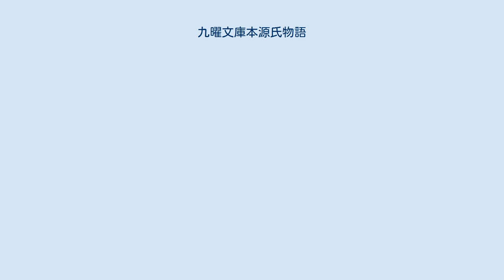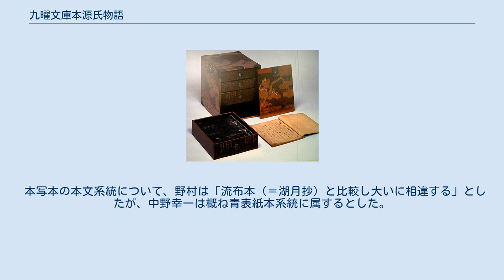九曜文庫本源氏物語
九曜文庫本源氏物語（くようぶんこほんげんじものがたり）とは、源氏物語の写本のこと。
現在九曜文庫の所蔵となっているためこの名称で呼ばれる。
 本写本は大正時代から昭和時代にかけて活動した国文学者の野村八良（1881年（明治14年）3月14日－1966年（昭和41年）1月30日）が1924年（大正13年）11月に東京神田の古書店「細川書店」から入手しその所蔵となった写本であり、1925年（大正14年）時点で「源氏物語　五十四帖及系図　粘葉装　（野村八良蔵）」と紹介されている。
後に早稲田大学名誉教授の中野幸一のものとなり、同人の個人コレクションである九曜文庫に入った。
54帖の揃い本であり、その他に系図1帖が附されている。
系図は三条西実隆が整えた「実隆本」ではなくより古い「古系図」に属するものであり、宗祇の古系図と校合したとの跋文が付されている。
嫁入本の形態の美しい装丁を持っており、箱の上蓋に「花山院筆」と記載されているが花山天皇の筆であるのかは不明である。
 本写本の本文系統について、野村は「流布本（＝湖月抄）と比較し大いに相違する」としたが、中野幸一は概ね青表紙本系統に属するとした。
本写本は単独での影印本や翻刻本は存在せず、また『校異源氏物語』や『源氏物語大成校異編』といった主要な校本への採用は無い。